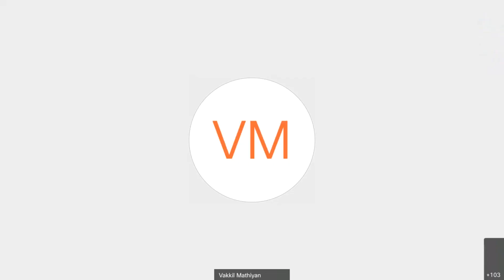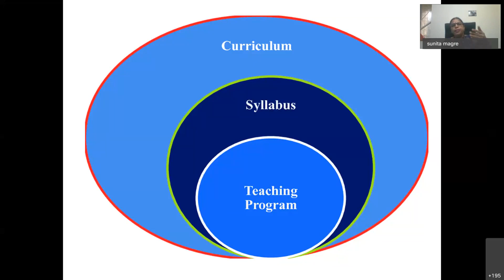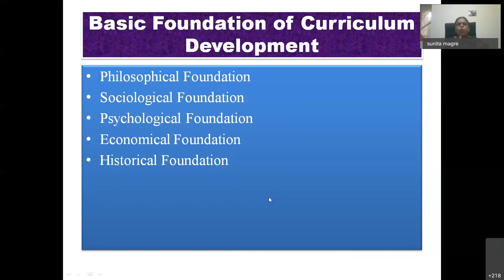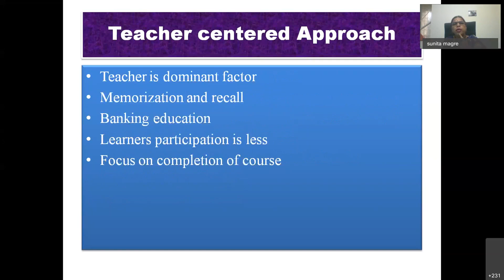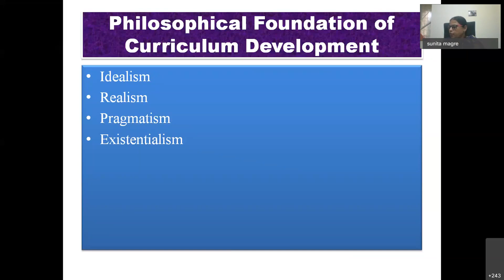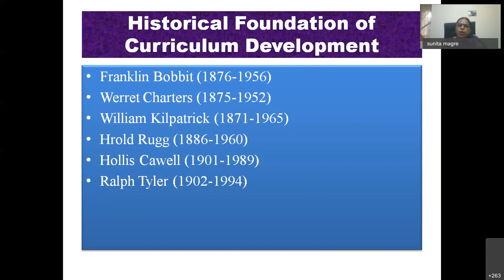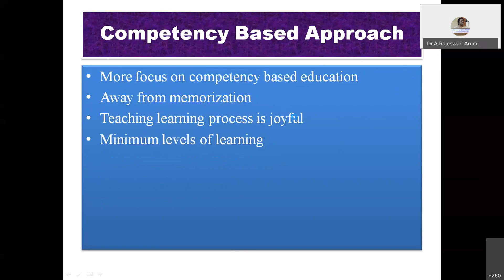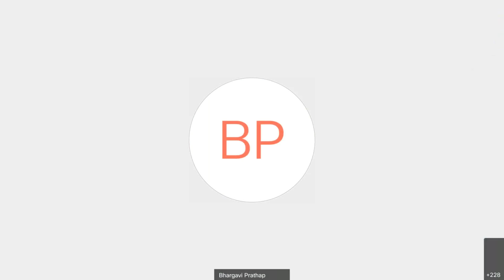Day-4 OUTCOME BASED CURRICULUM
Tamil Nadu Teachers Education University & Bharathidasan University Jointly Organized Five-Day Faculty Development Programme